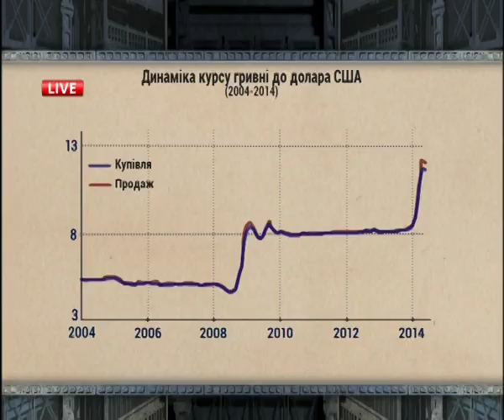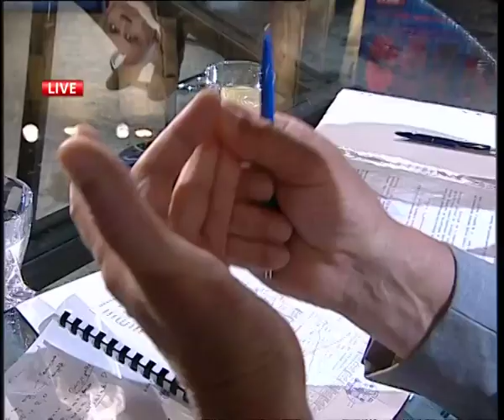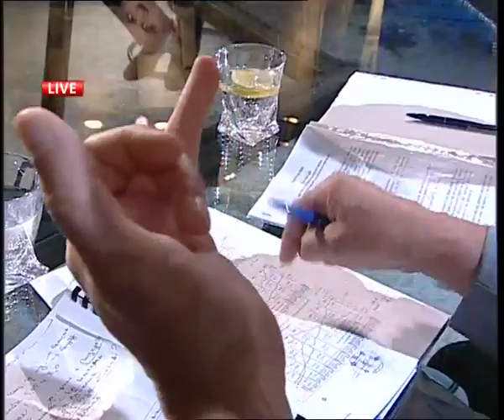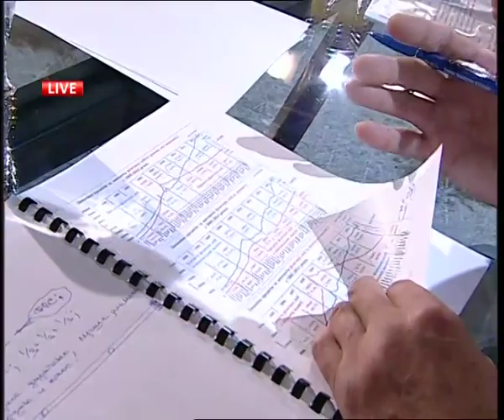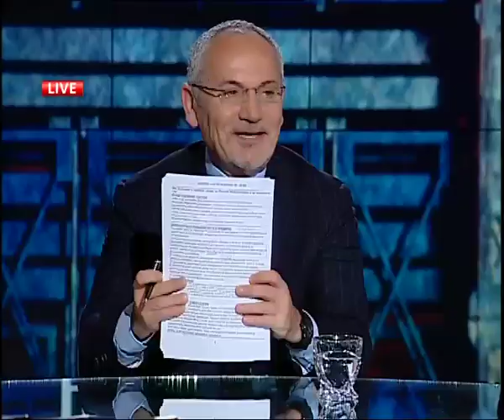Шустер LIVE. 04.06.2014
04 червня, о 21.40 дивіться "Шустер LIVE. Будні".
Тема програми:"Що винен - віддати повинен?"
ГОСТІ ПРОГРАМИ:
ОЛЕКСАНДР СУГОНЯКО
Президент Асоціації українських банків
 ВОЛОДИМИР ЛАВРЕНЧУК
Голова правління «Райффайзен Банку Аваль»
МИКОЛА РУДЬКОВСЬКИЙ
Народний депутат, позафракційний
СЕРГІЙ ЯРЕМЕНКО
Заступник голови Національного банку України
ТЕТЯНА РУДЕНКО
Лідер руху "Кредитний Майдан"